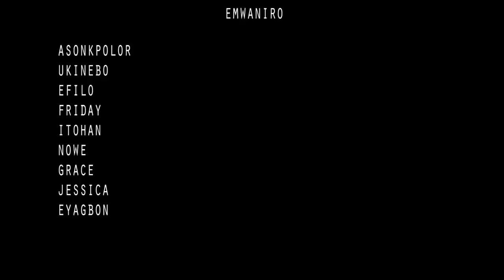OGA VBE OGUOMWANDIA PART 2 [ LATEST BENIN MOVIE 2020]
PRODUCED AND DIRECTED BY NEROW DAKU TV.